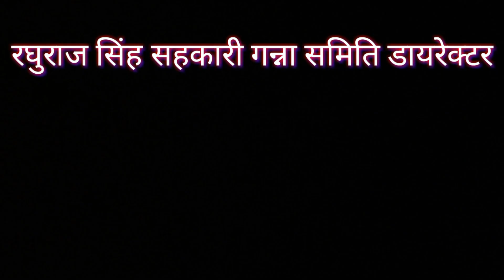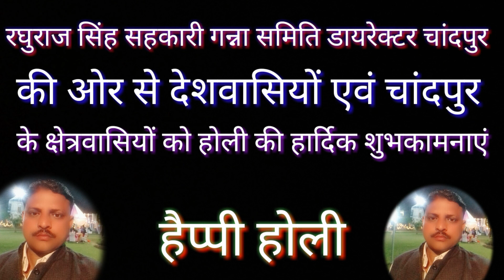रघुराज सिंह गन्ना समिति डायरेक्टर चांदपुर की ओर से देशवासियों एवं चांदपुर के क्षेत्रवासियों को होली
Aj News  सच की आवाज